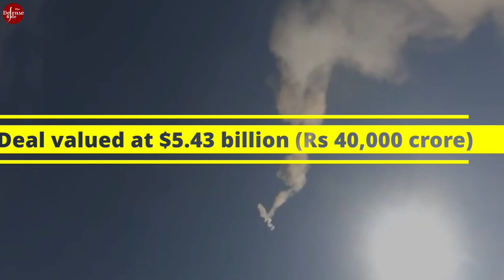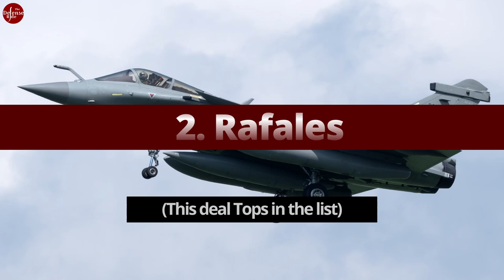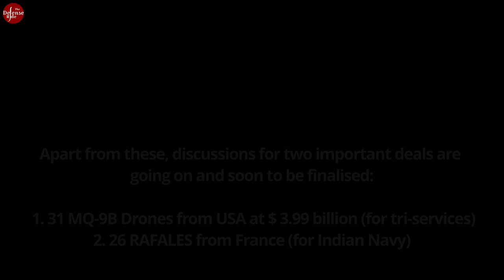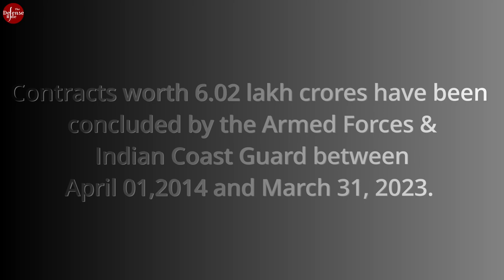Major Foreign Defence Deals under the MODI Government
In the past ten years under the NDA government, many high-value defence purchases have been made for the Indian Armed Forces. Although the Modi government's Make in India policy is progressing, foreign deals are still prioritized for advanced weapons technology, which India hasn't fully mastered yet. Over this time, there have been four major off-the-shelf purchases done by India from foreign manufacturers.